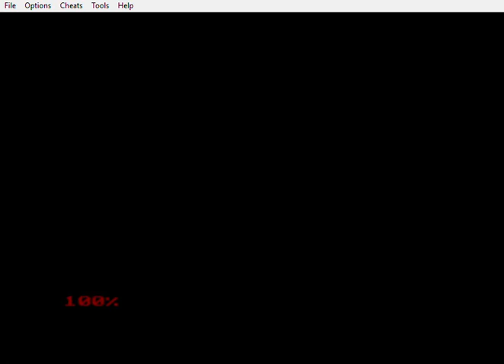Dragon Ball Z: The Legacy of Goku ll Episode 6 - Finishing The Job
Time to do what Kakarot can not!